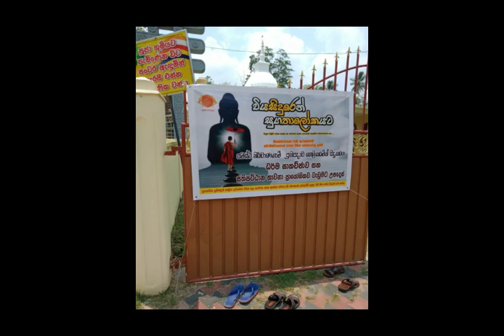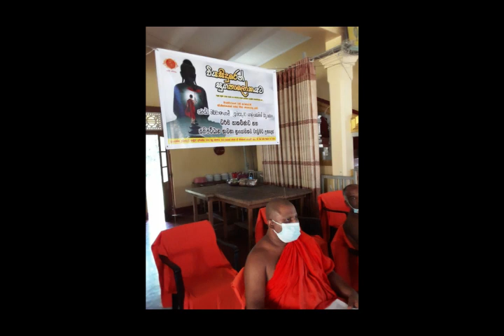ගොඩපිටිය ජේතවන පිරිවෙනේ සංඝයා වහන්සේලා වෙනුවෙන් සිදුකළ ධර්ම දේශනාව සහ ප්‍රශ්නෝත්තර